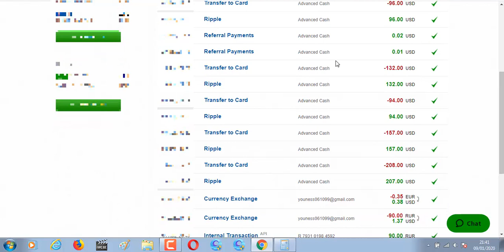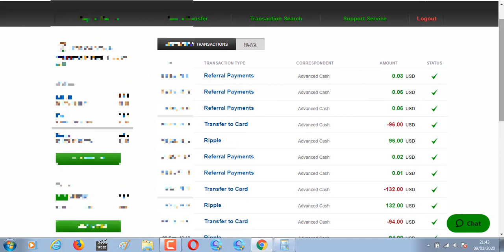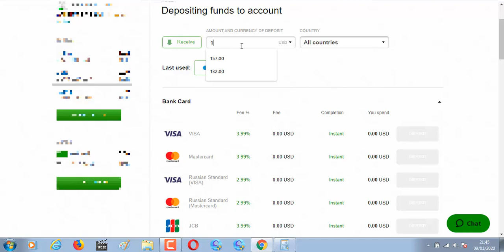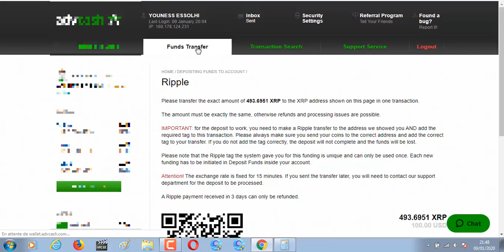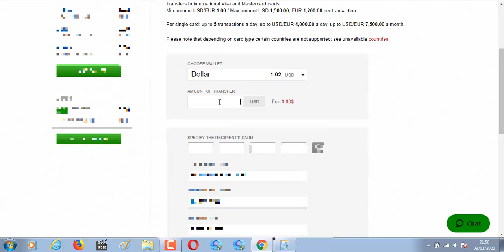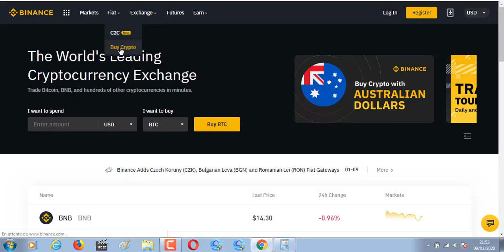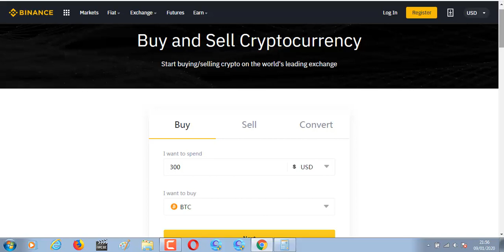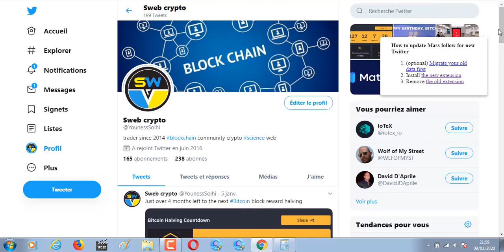افضل طريقة لسحب أرباح العملات الرقمية الى حسابك البنكي في دول العربية مع اتبات سحب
رابط المباشرلتسجيل في البنك و الحصول على بونيس :
روابط مباشرة للتسجيل في اكبر منصات تداول العملات الرقمية

رابط صفحتنا على مواقع تواصل الاجتماعي لأي سؤال